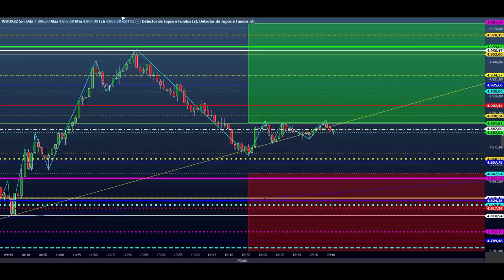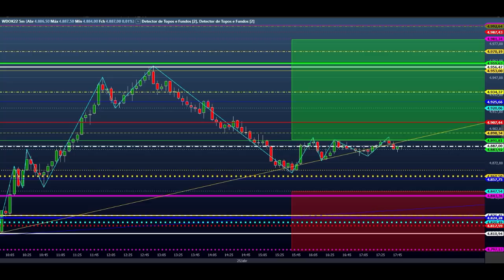ESTUDO DAY TRADE ( MINI ÍNDICE E MINI DÓLAR ) para o EAD do Dia - 26.04